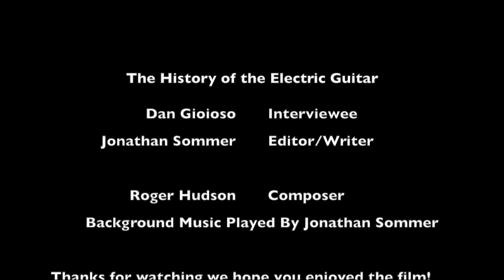The History of the Electric Guitar